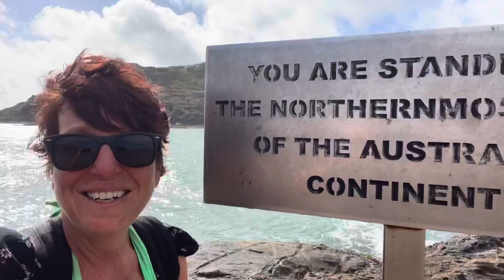I MADE IT TO THE TIP!!!!!!!!!!!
And now for an exceptionally special moment that was literally years in the making!
I made it!! My solo trip to the tip of cape York had finally happened!
I can not even begin to explain the emotions I felt right here, it was one of the best experiences I’ve ever had in my life with so much to be proud of and so much to be thankful for!
To truly understand this story check out my Facebook page and the story behind my solo cape York trip.